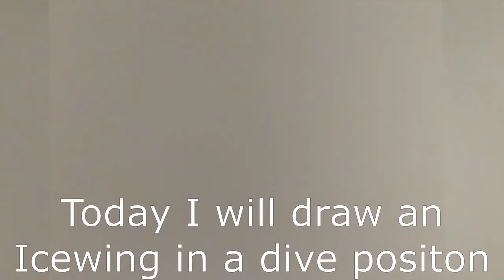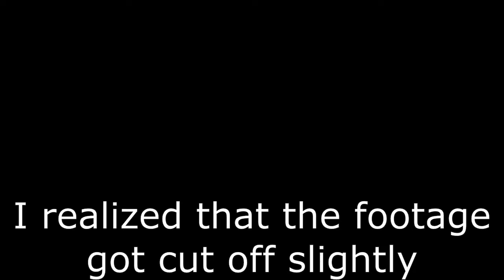wings of fire Icewing diving, speedpaint!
I did a different pose for this dragon! the dragon looks good. if you guys have any dragons you want me to draw in future just comment down below and I will see what I can do.